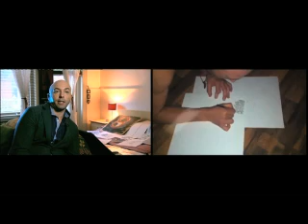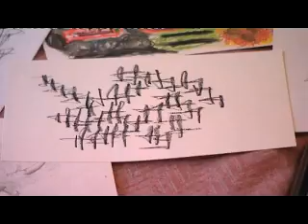Afaq: Sit Down Comedy EP20 - آفاق: المسرح السياسي - ست داون كوميدي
مقابلة مع فنان يرسم اثناء النوم... مرض ام موهبة.. وتقرير عن سائقي الدرجات النارية في تونس.. اضافة الى مقابلة خاصة مع سعيد وجمال ملاعب للحديث عن SIT DOWN COMEDY .. مسرحية غير تقليدية ونقد سياسي واجتماعي عبر الشعر والغناء ...